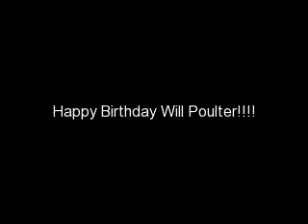Will Poulter: Hey Funny guy-man, it's your Birthday!!!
What's up Will Poulter, Happy 18th birthday!

It suppose to be originally entitled: "BIRTHDAY MASTERMIX: WILL POULTER featuring POREOTIX" because I don't have Sony Vegas :( If I do have one I will put some links to combine Will's pictures in one video presentation.

The Background music, It suppose to be an ABDC-season 5-West Coast-version because I didn't downloaded in my iPod :(, so I will replace a full version instead.

the similar between Will and Poreotix are funny because their concept makes us laugh.
MESSAGE FOR WILL:
I hope you will work with Poreotix for a sketch on School of Comedy like this one:

And you did a great job as Eustace!!! :)

I know his birthday, Janurary 28th, so I did make earlier